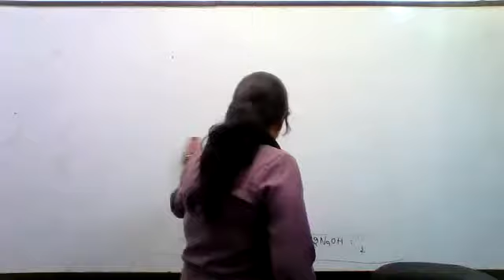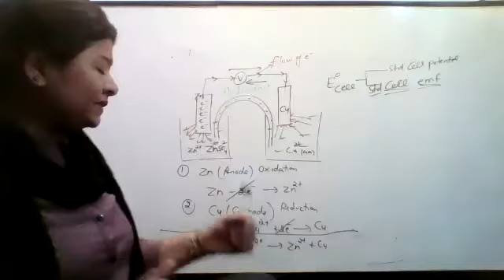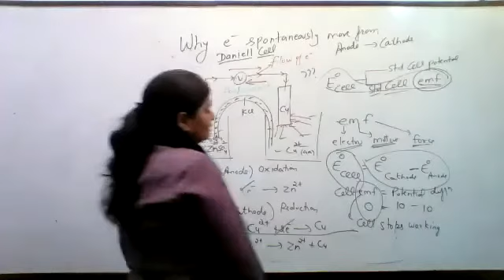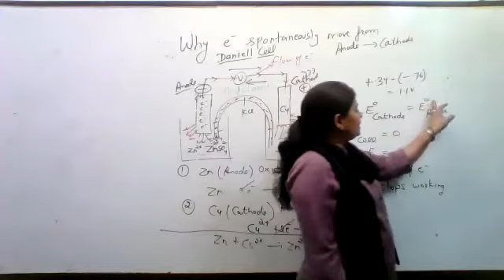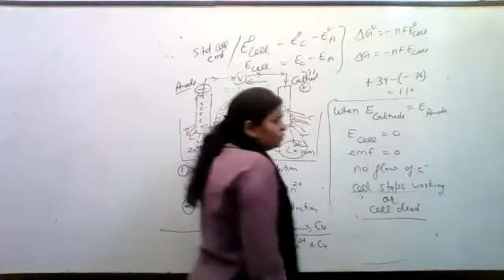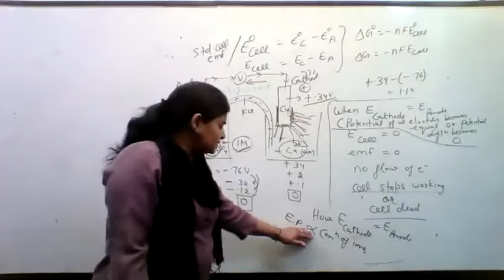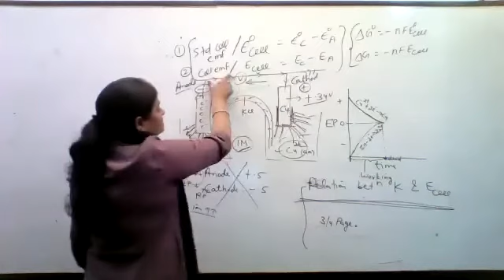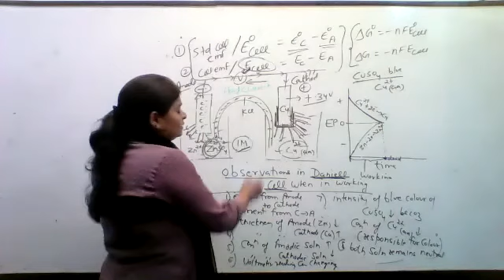ElectroChemistry L 6